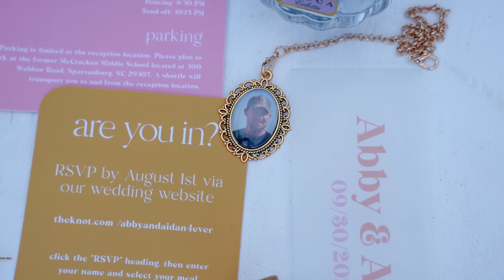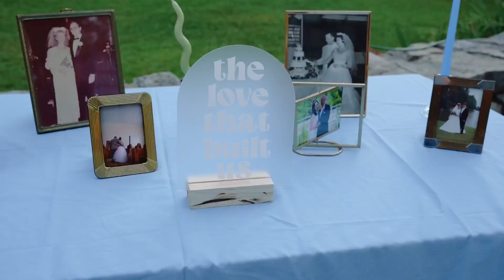A backyard wedding of your dreams | Dreamy Wedding Video | South Carolina Wedding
Aidan and Abby got married on family property in South Carolina.

Are you recently engaged or looking for a wedding videographer?

Candace  is a wedding videographer and wedding photographer  based out of Greenville, South Carolina.

MB015FZCRZTLFVA
MB01WTR3GSEEXKI
MB01HQYPPTGK0BH